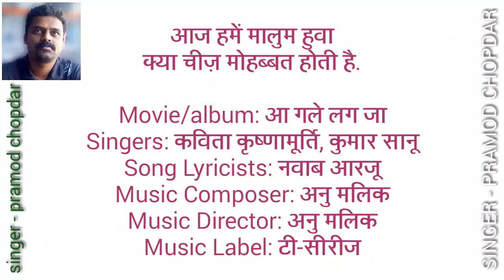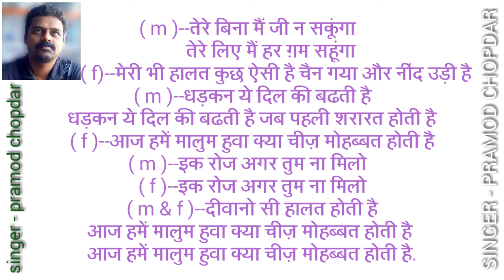Aaj Humen Maloom Hua | Aa Gale Lag Ja (1994) | Jugal Hansraj|Urmila -karaoke for female singer's.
Aaj Humen Maloom Hua | Aa Gale Lag Ja (1994) | Jugal Hansraj|Urmila Matondkar-- clean & free karaoke for female singersa with male voice & lyrics.
Movie: Aa Gale Lag Ja (1994)
Song: Aaj Humen Maloom Hua
Starcast: Jugal Hansraj, Urmila Matondkar
Singer: Kavita Krishnamurthy, Abhijeet
Lyrics: Anwar Sagar
Music Director: Anu Malik
Aaj Humein Malum Hua Lyrics in Hindi :
आज हमें मालुम हुवा
क्या चीज़ मोहब्बत होती है
एक रोज अगर तुम ना मिलो
दीवानो सी हालत होती है

हलका हलका दर्द-इ-जिगर है
तुझको पता है मुझको खबर है
देखके सूरत प्यारी प्यारी
भूल गए हम दुनिया सारी
जब दिल यह किसी पे आता है
मिट जाने की हसरत होती है

तेरे लबों का रंग चुराके

मेहका दूंगा तेरी सांसें
छोडो छोडो मेरा आँचल
शर्म कि मारे झुक गयी आँखें
दिल मेरा रुक रुक जाता है
जब नज़रें इनायत होती है

तेरे बिना मैं जी न सकूंगा
तेरे लिए मैं हर ग़म सहूंगा
मेरी भी हालत कुछ ऐसी है
चैन गया और नींद उड़ी है
धड़कन यह दिल की बढाती है
जब पहली शरारत होती है

प्रमोद चोपदार
singer & composer